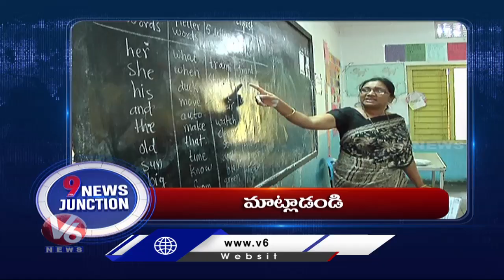Headlines: New Year Celebrations 2021 | Drunk And Drive | Dharani Portal Issue | COVID | V6 News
Headlines: New Year Celebrations 2021 | Drunk And Drive | Dharani Portal Issue | COVID Vaccine | V6 News